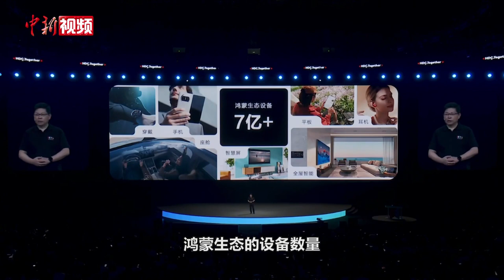华为鸿蒙4发布 接入AI大模型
8月4日下午，华为终端BG CEO余承东在2023年华为开发者大会上宣布华为鸿蒙4（HarmonyOS4）正式发布。

余承东在会上介绍，鸿蒙4接入了AI大模型能力。在大模型的加持下，华为的智慧助手“小艺”在交互、生产力提升和个性化服务三个方向上增强，在语音交互的基础上增加了文字互动，可以帮用户快速摘要资讯信息，还能辅助文案生成、图片二次创作。

余承东透露，截至目前，鸿蒙生态设备已达7亿台。华为智能穿戴产品累计发货量超1.3亿台，在中国保持市场份额第一。